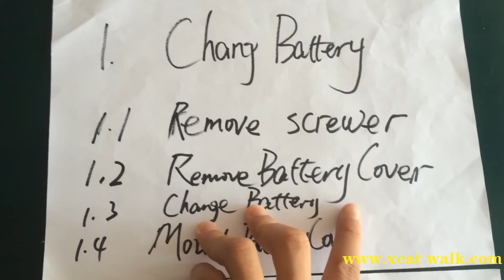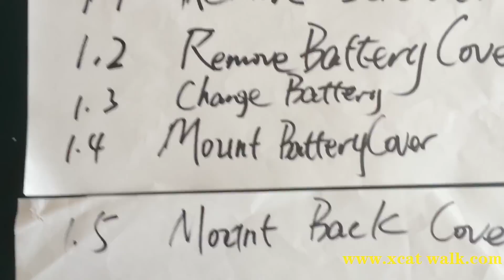change the battery of two wheels smart balance scooter electric.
this video is teaching you how to change the battery of two wheels smart balance scooter electric.